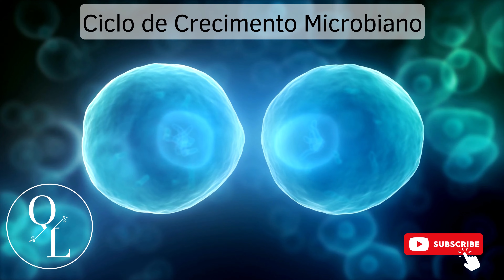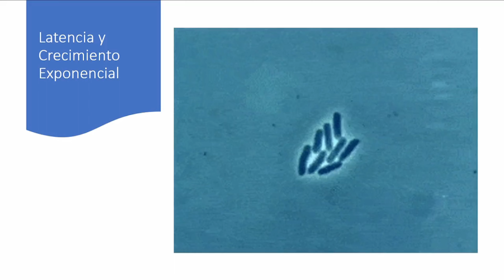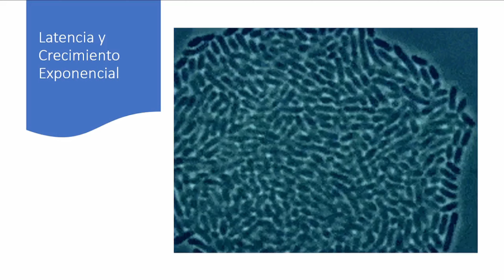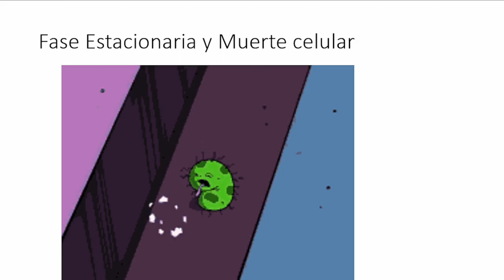8. Ciclo de Crecimiento Microbiano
Presentación sobre el Ciclo de Vida que tienen los Microorganismos.